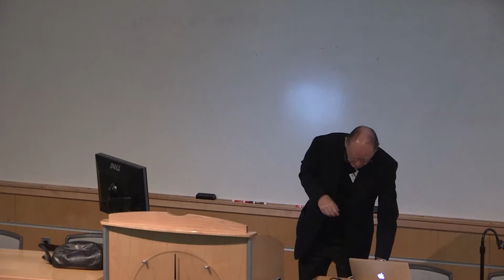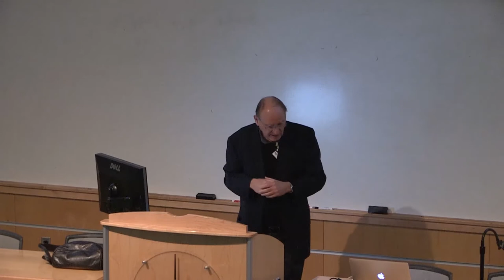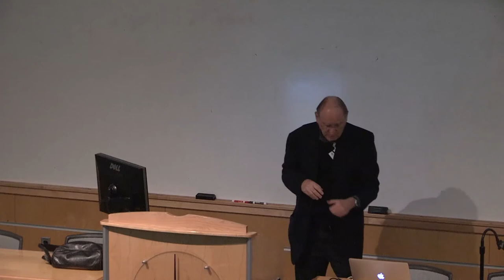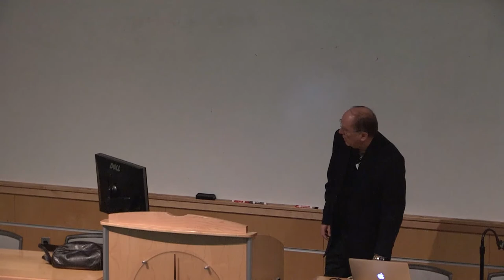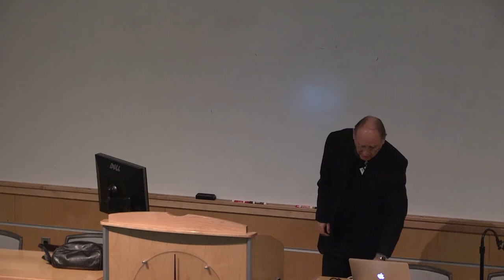NASA JPL Lecture Series: Richard Zurek